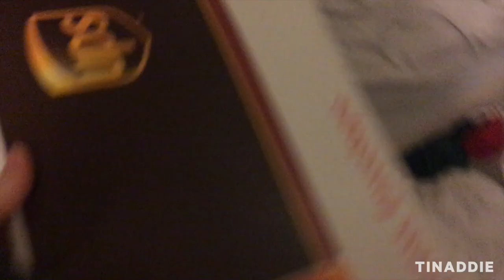Mannequin Head Dance Bloopers + Twenty One Pilots Concert Vlog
first person to find the hidden message wins

Fun game: count how many times Addie reads her shirt or says "I'm gonna throw up/die/ poop my pants". So Tina was literally right beneath Tyler in Holding Onto You and Josh during Ride drum island. Addie held Tyler up in Trees and both of us died many times. Like this vid if you're going to a twenty one pilots show or have already been to one! This day was so amazing and we met so many cool people we high key miss it. Also this is a historic moment because it's the longest video we've ever posted.